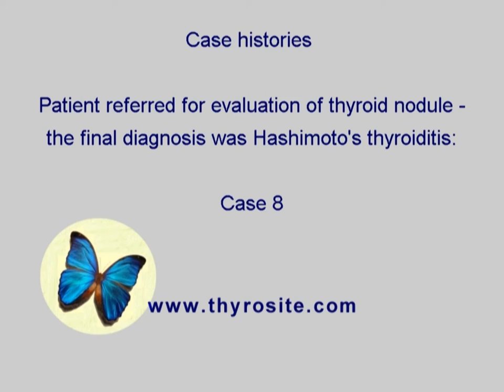Differentiation of thyroid lesions - Case 8